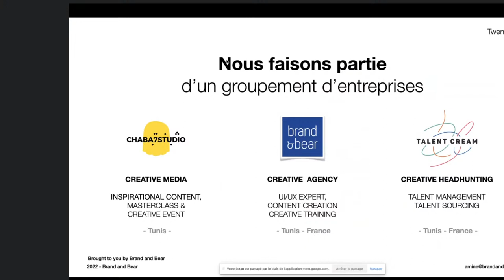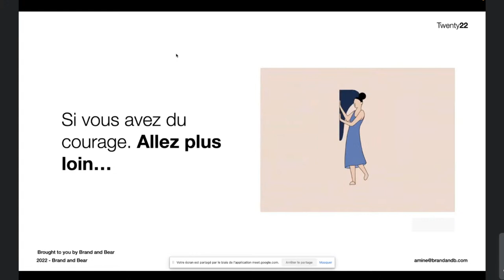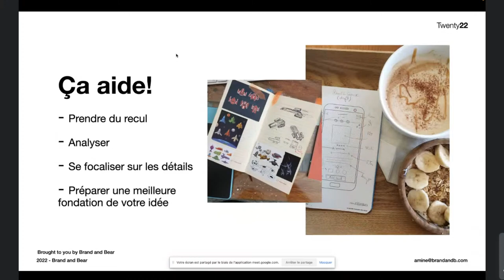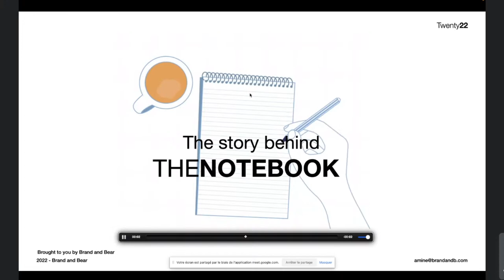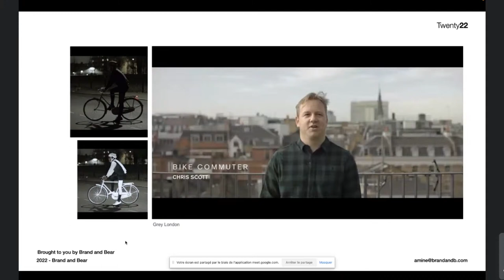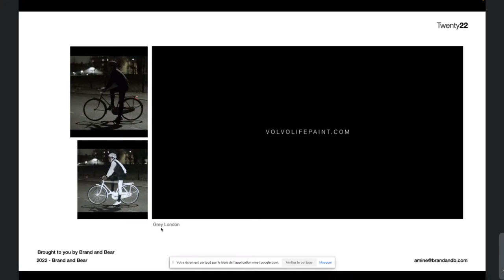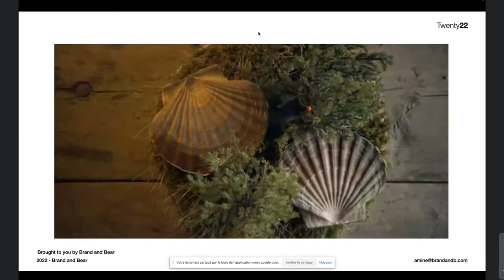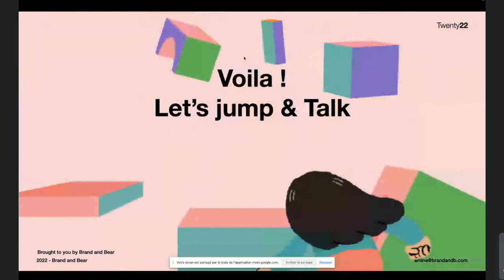Séminaire ESB - Master | M. Amine Lamine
Séminariste : Amine commence sa carrière en France en 2010 puis rapidement il revient à Tunis et rejoint en 2011 Havas Worldwide en tant que Directeur Artistique, puis TBWA avant de rejoindre JWT Kuwait, BBDO,... . De retour à Tunis il intègre et poursuit sa carrière dans des agences de communication avant de lancer son propre studio créatif Brand and Bear et des initiatives créative diverses

Conférence : Êtes-vous réellement créatif ? Quel est le processus derrière ce métier ? ou bien est ce un mindset tout simplement ? Durant cette session nous parlerons de créativité, de comment réfléchir et visualiser une idée. Et puis sans échange la créa n'existe point, alors nous laisserons place à un échange entre vous et moi! Préparez vos questions !